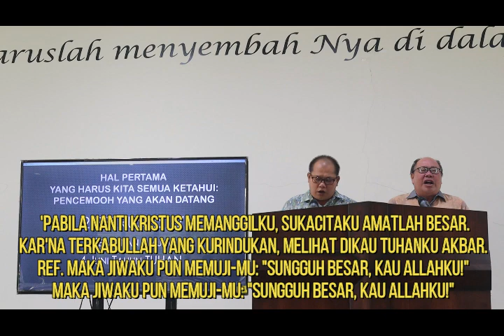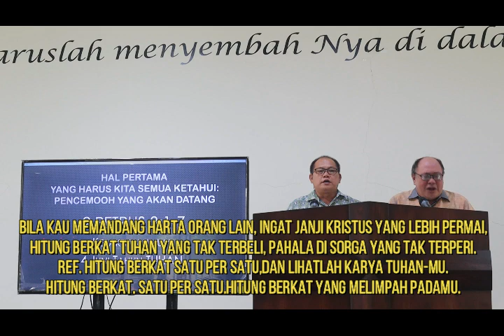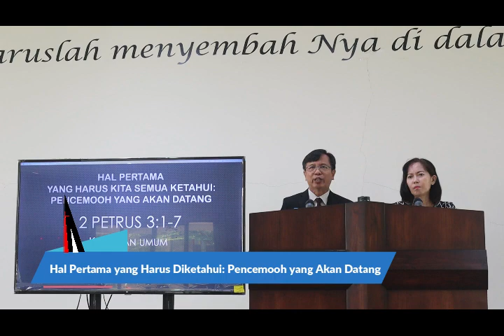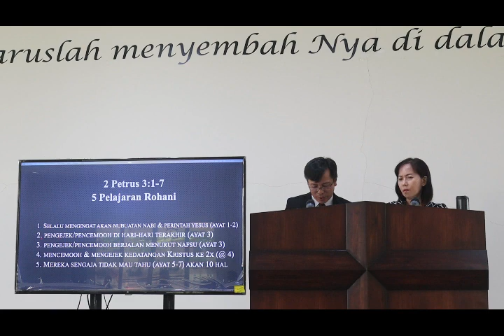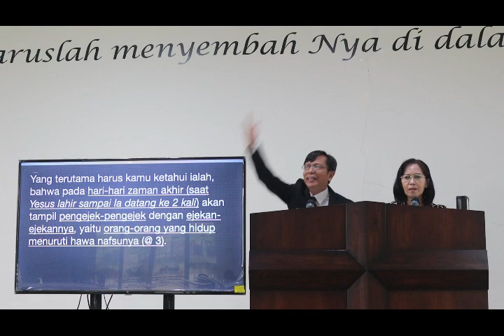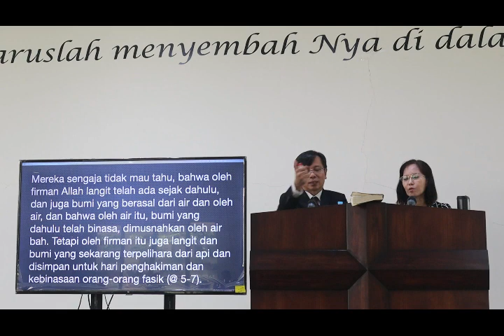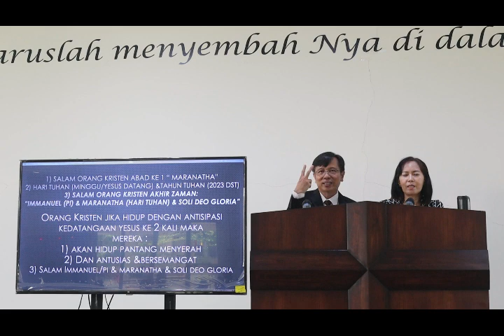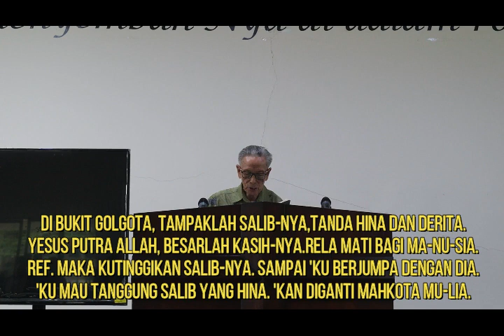Kebaktian Umum 4 Juni TT 2023